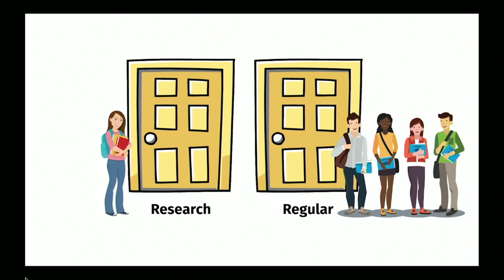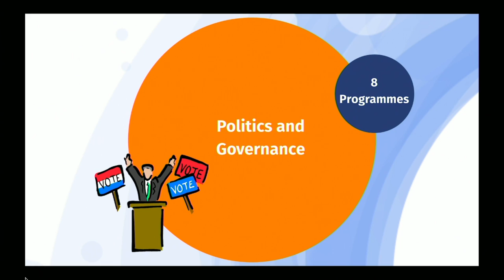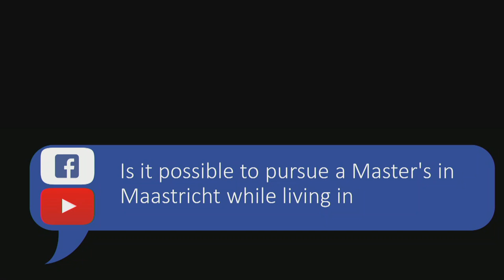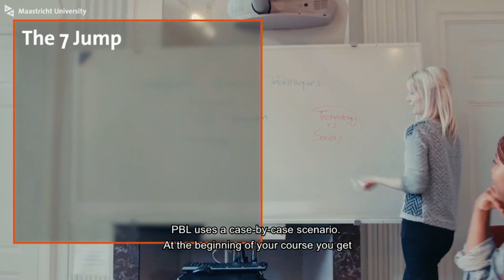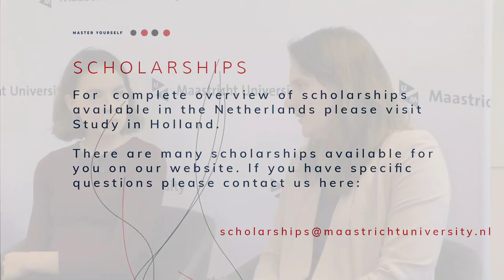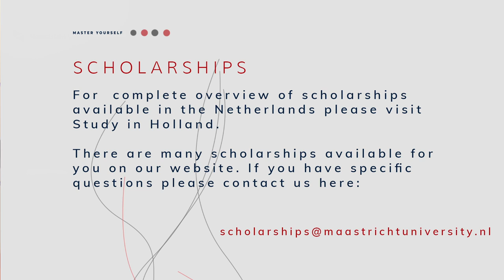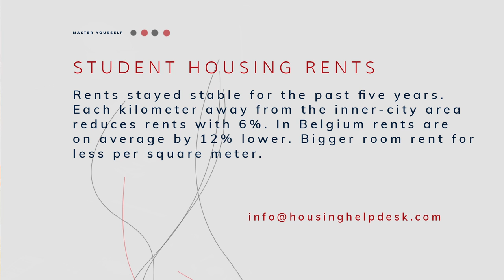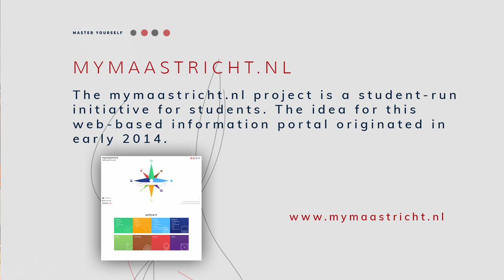UM Live: Master's edition S01E02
Welcome to the UM Live: Master's Edition! 🎥

Today we're discussing master's programmes available in Maastricht University and how to make your choice between them!

Please ask your questions in the chat below and enjoy the show.